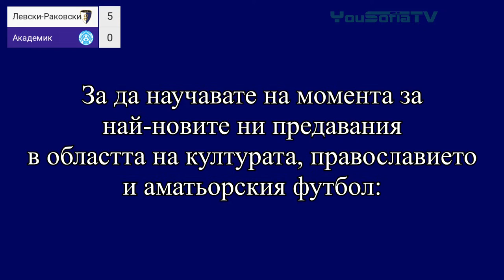YouSofia TV НА ЖИВО: Левски-Раковски - Академик 1947 6:0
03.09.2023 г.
Мач от II кръг на "А" ОГ София (столица), Сезон 2023/2024, Ст. "Раковски"

Окрилен Левски-Раковски
“писа шестица” на “студентите”

Галери от снимки в
Отборът на Левски-Раковски разгроми Академик 1947 с 6:0 в мач от II кръг на “А” ОГ София (столица) и това беше най-малкото, с което си тръгнаха гостите.
Двата отбора започнаха мача в добро темпо и разнообразни атаки, но класните отигравания на домакините, водени от треньора Милан Коприваров впечатлиха от самото начало. Най-добрият в този двубой и автор на два гола Калоян Хаджийски развинтваше защитата отляво, подкрепян от Лазар Порязов. В центъра на атаката действаше капитанът Борис Йорданов, а отдясно – бързакът Кристиян Цанков. Именно той бе най-съобразителен в 18-та минута, когато издебна грешка на опитния страж Илиян Брадваров, открадна топката и прониза вратата за 1:0. В 40-та мин. хитър пас отново извеждаше нападател на домакините в чиста позиция, но Павел Денков го прекъсна, след като игра с ръка и съдията Любима Банова го изгони с директен червен картон. Домакините удариха и две греди до края на полувремето.
Численото превъзходство като че ли даде солидно предимство на Левски-Раковски през втората част. Първо Калоян Хаджийски удвои в 53-та минута, Борис Йорданов първо удари греда, но минути по-късно, в 68-та, се разписа за 3:0, нов гол на Хаджийски направи 4:0 в 81-та минута, а крайното 6:0 оформиха влезлите като смяна Наско Джамбазки в 85-та и Владислав Иванов в 86-та минути.
Освен трите греди, които треснаха домакините, трябва да отбележим и няколко класни реакции от страна на вратаря Брадваров, които попречиха резултатът още повече да набъбне.
Дължим извинение на зрителите ни и футболистите за погрешния резултат, който обявихме в края.

Левски-Раковски: Христо Петков, Петко Рендаков, Нино Велков, Павел Павлов, Лазар Порязов, Радослав Стоименов, Велислав Кьоров, Георги Георгиев, Борис Йорданов, Калоян Хаджийски, Кристиян Цанков (Димитър Евтимов, Владислав Иванов, Владислав Александров, Едуард Бюкюджи, Касиан Иванов, Денис Венциславов, Наско Джамбазки)
Треньор Милан Коприваров

Академик 1947: Илиян Брадваров, Сейхан Хюсеинов, Михаил Генадиев, Емил Иванов, Павел Денков, Диан Спасов, Даниел Цветков (к), Алек Манолов, Бисер Атанасов, Борис Нишков, Селви Стамболиев (Даниел Атанасов, Даниел Овчаров, Емил Костадинов, Владимир Богданов, Али Пехливан)
Треньор Вихър Данчев

Гл. съдия Любима Банова, пом. Мария-Йоана Василева и Катя Загорска
Деж. делегат Велин Крачанов

Последвайте и харесайте фейсбук страниците ни:
YouSofia TV - в нея анонсираме мача, който предстои да излъчим
Софийски вестник животът - публикуваме информация и снимкови галерии от мача на фокус, който сме излъчили

Четете всеки четвъртък печатното издание „Софийски вестник” – обзор с класирания и голмайстори по минути в областните групи!